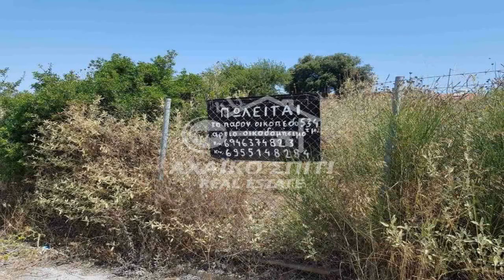Κεφαλόβρυσο Πάτρα Πωλείται Οικόπεδο 540 τ.μ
Κωδικός ακινήτου: 77-3442 - Πάτρα Κεφαλόβρυσο ΠΩΛΕΙΤΑΙ οικοδομήσιμο επίπεδο οικόπεδο συνολικής επιφάνειας 540 τ.μ. Διαθέτει περίφραξη, νερό, ρεύμα, πρόσοψη 15 μέτρα Τιμή: 55.000 € Σαραβάλι -Κρήνη Πατρών. πωλείται οικόπεδο 540τ.μ. εντός οικισμού δόμηση 240μ. και πρόσοψη 15μ. βρίσκεται σε πολύ καλό σημείο της περιοχής γύρω από βίλες και μεζονέτες. επίσης έχει πολύ καλό ξηρό κλίμα η περιοχή άνοιγμα θέα. τιμή πώλησης 55.000€. διατίθεται και διπλανό οικόπεδο 520τ.μ. με την ίδια τιμή.